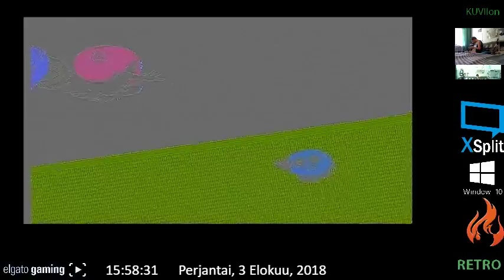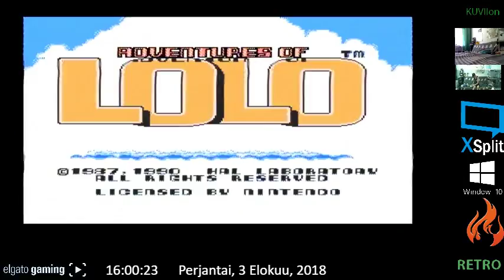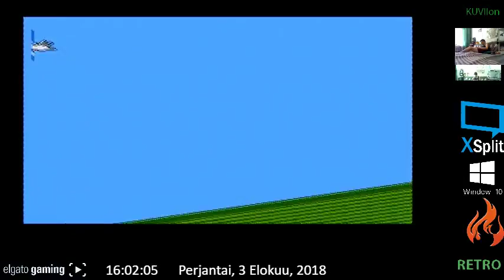Nes 8bit - Adventures of Lolo Pelailut 2018 08 03